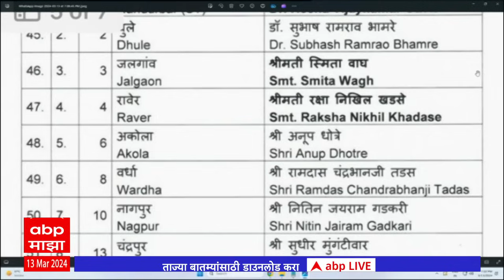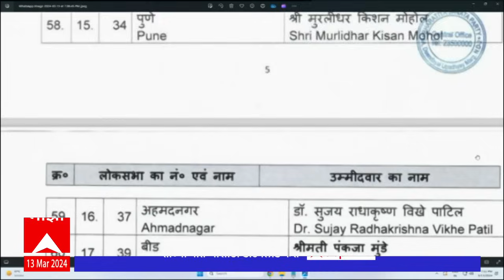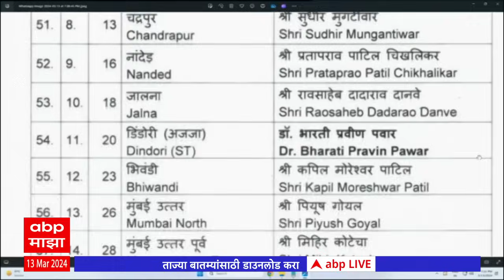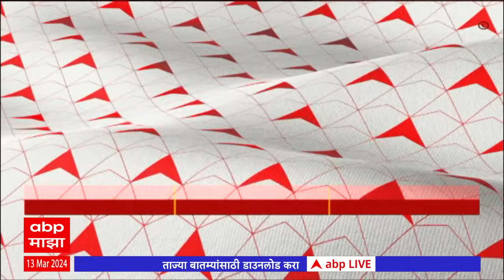Maharashtra BJP Lok Sabha Candidate List : भाजपचे 'हे' 20 उमेदवार मैदानात, कुणाला कोणता मतदारसंघ?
Manoj Jarange Patil vs Devendra Fadnavis Live Updates | Headlines Today | CM Eknath Shinde | Ajit Pawar Baramati LIVE | Top Headlines | Marathi News Today LIVE Updates | Maharashtra News Today | Latest Marathi News | Marathi Batmya | PM Narendra Modi | Manoj Jarange | Lok Sabha Election 2024 | Maharashtra Lok Sabha Election Updates | Maharashtra Political News | मराठी बातम्या | ताज्या घडामोडी | टॉप हेडलाईन्स | उद्धव ठाकरे सभा | महाराष्ट्र ताज्या घडामोडी | मनोज जरांगे पाटील मराठा आंदोलन | महाराष्ट्र लोकसभा निवडणूक 2024 लाईव्ह अपडेट्स